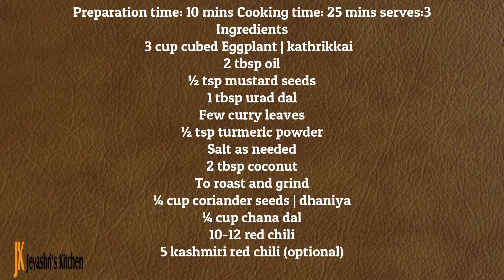Kalyana Kathrikai curry - Wedding style brinjal curry - Brinjal podi curry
Kalyana Kathrikai curry - Wedding style brinjal curry - Brinjal podi curry - Tamil Brahmin wedding style kathrikai curry - Eggplant curry with fresh masala
Preparation time: 10 mins Cooking time: 25 mins serves:3
Ingredients
3 cup cubed Eggplant | kathrikkai
2 tbsp oil
½ tsp mustard seeds
1 tbsp urad dal
Few curry leaves
½ tsp turmeric powder
Salt as needed
2 tbsp coconut
To roast and grind
¼ cup coriander seeds | dhaniya
¼ cup chana dal
10-12 red chili
5 Kashmiri red chili (optional)